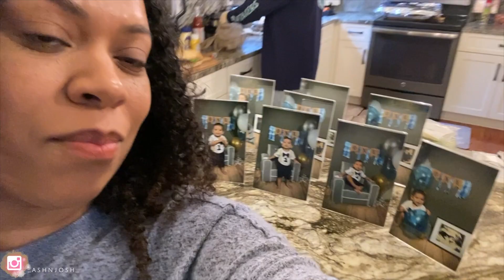Our Big Boy Turns One! | Happy Birthday | Ash & Josh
365 days around the Sun... Our big boy turns one!

We are Ashley and Josh, a couple that fell in love despite the odds. We vlog the good AND the bad to document our Journey. Through it all, we are determined to navigate through this world together letting love be our guide. However as we're sure you already know,  life is so unexpected and when you think you have it all figured out it smacks you in the face with reality.  Come along as we figure this thing out!

Canon 80D
Canon sx730 hs
GoPro Hero 5 Session
iPhone 11 pro
SAMTIAN LED Ring Light

Julius Studio Photo Video Studio 10.3 ft. Wide Cross Bar 7.5 ft. Tall Background Stand Backdrop Support System Kit with Carry Bag, Photography Studio, JSAG283

CowboyStudio Photography & Video Portrait Umbrella Continuous Triple Lighting Kit

Camera and Lens that I used in this Video

Canon EF-S 10-18mm f/4.5-5.6 IS STM Lens

iGadgitz PT310 Mini Lightweight Table Top Stand Tripod and Grip Stabilizer for Digital Camera, DSLR, Video Camera & Camcorder – Black filming studio

Savage Seamless Background Paper - #84 Dove Gray (53 in x 36 ft)